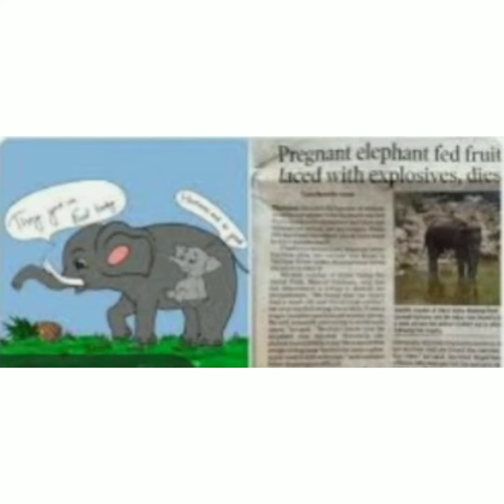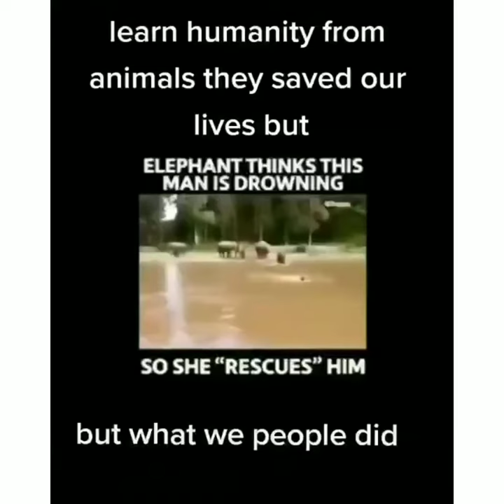What was the fault of pregnant elephant mother//RIP in Humanity|Some pearls for mommy elephant/IA